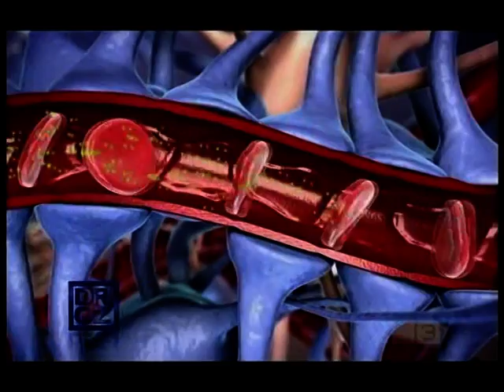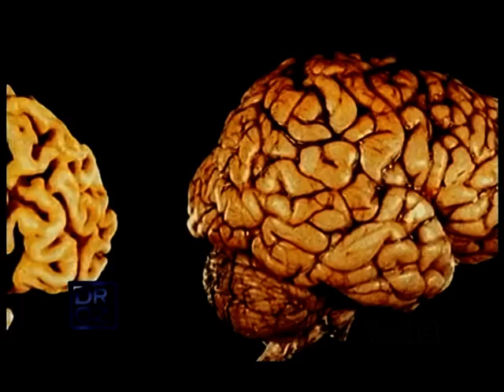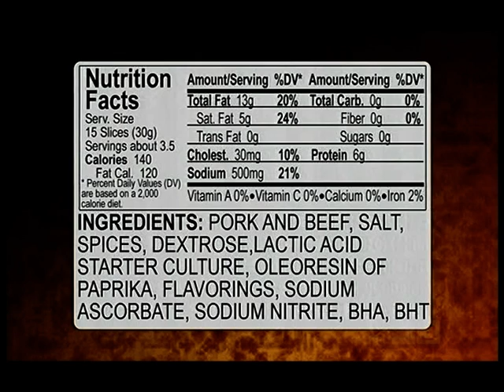Alzheimer's, Food Additives, Diabetes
Explains how Alzheimer's is a type of diabetes of the brain which is caused by nitrosamines such as sodium nitrite and other food additives.